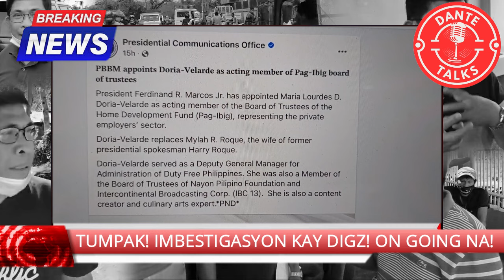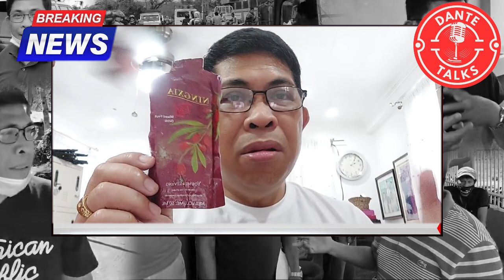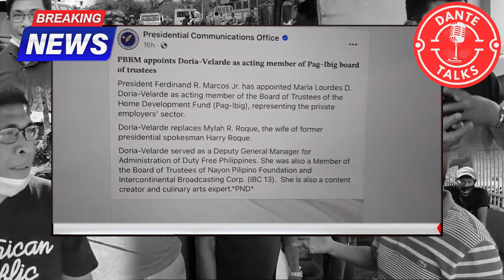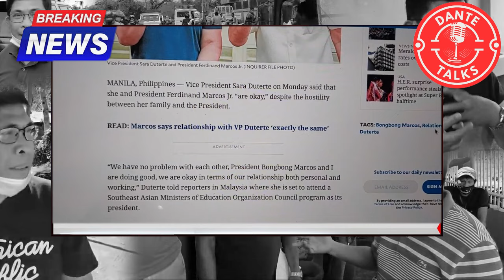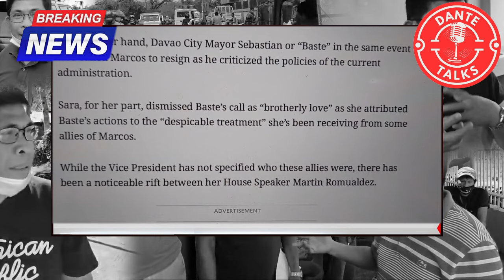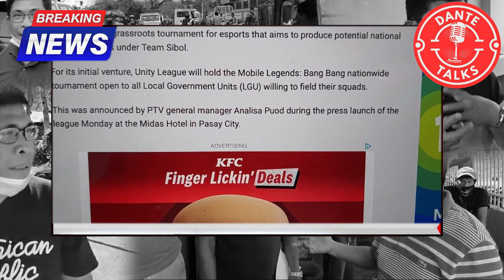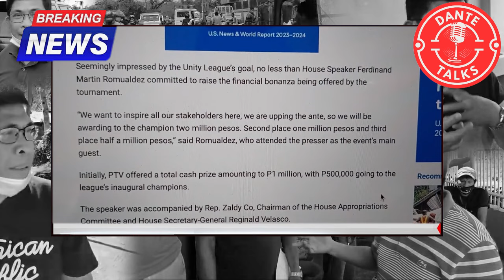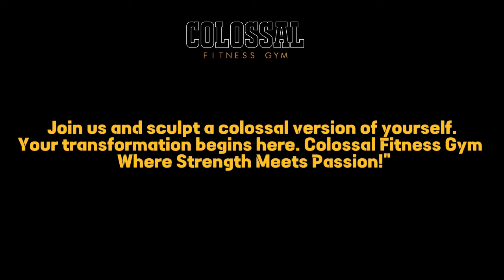ASAWA NI HARRY! SINIBAK NI PBBM! INDAY SUSUNOD KANA!